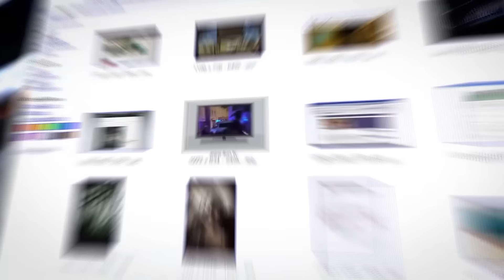Капитан Табах и Капитан Тамар. ЦАХАЛ добьет ХАМАС. ВМС США ждут приказ. Что Путин потерял в Газе?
Сегодня в эфире телеканала ITON.TV второй выпуск программы ДВА КАПИТАНА:
🔴 Капитан 1-го ранга ВМC США (в отставке) Гарри (Юрий) Табах, в прошлом: командир антитеррористического центра НАТО в Турции, Начальник штаба специальной военной миссии НАТО в Москве.
🔴 Капитан ЦАХАЛа (в отставке) Григорий Тамар, писатель, журналист, военный историк.
Ведет программу Александр Гур-Арье.
В программе:
0:20 - Представление собеседников. Круг обсуждаемых вопросов
1:14 - Премьер-министр Израиля Биньямин Нетаниягу: «Мы продолжим войну до конца. Она будет продолжаться до тех пор, пока ХАМАС не будет уничтожен – до победы.Те, кто думает, что мы остановимся, оторваны от реальности. Мы не прекратим сражаться, пока не достигнем всех поставленных целей: ликвидации ХАМАСа освобождения наших заложников и устранения террористической угрозы из Газы» - Это красивая риторика, или реальная «программа действий»?
3:35 - Президент Рузвельт подыгрывал Гитлеру?
9:50 - Разве Израилю не "вяжут руки" американцы?
11:34 - Как израильтяне открыли огонь по кораблю США?
13:19 - Идут переговоры об обмене заложников. По поступающей информации Хамас выдвигает требование не только постоянного прекращения огня, но и частичного отвода войск. Чего добивается Хамас? На что может пойти Израиль? Разгром Хамаса и освобождение заложников – нет лит здесь противоречия?
17:10 - Как погибли заложники от огня израильских солдат?
28:03 - Как работают служебные собаки ЦАХАЛа
29:47 - Атаки йеменских хуситов на гражданские корабли. Зачем Байдену понадобилась "коалиция"? Нужели две авианосных группы не могут самостоятельно разобраться с морскими террористами?
33:42 - Почему Израиль не наносит удар по хуситам?
35:40 - Советско-израильская "Война на истощение"
40:52 - Обстрел российской военной базы в Сирии
42:49 - Что Путин "потерял" в Газе? Совет израильтянам от Гарии (Юрия) Табаха
46:30 - О работе российских спецслужб с арабским населением
50:29 - Антисемитизм в украинских СМИ. "Полковник" Свитан и ему подобные
🔴 Смотрите: Два капитана о войне с Хамасом, Хизбаллой и Ираном. Противостоянии США и России